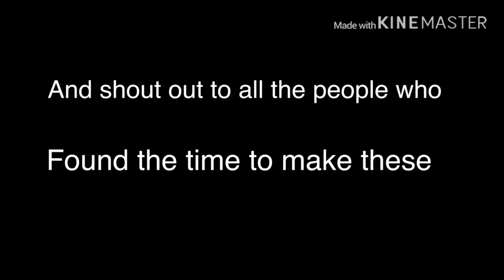Thank Chu :3